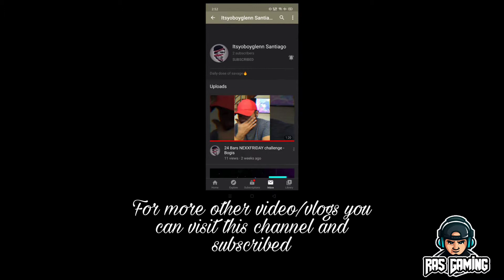BUSSID PH Bus Review Ep. 3 ( Genesis Transport Service Inc. )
BUSSID PH Bus Review Episode 3
Android/IOS
Powered by: Realme

Philippine Bus Company 🇵🇭

North Genesis

Hello guys and welcome brand new segment of our vlog which is BUSSID PH Bus Review
On this new segment we looking the bus the design, the livery and etc.

We featured the Genesis Transport Service Inc.

Hint:
Genesis Transport Service Inc, is a parent company of North Genesis, Joybus and Saulog Transit Inc.

Sit, watch and enjoy.